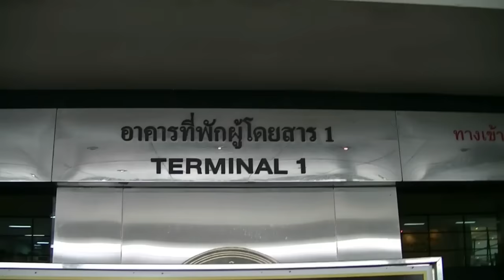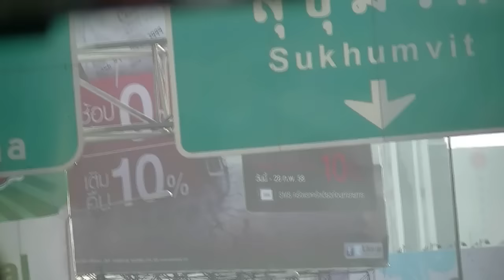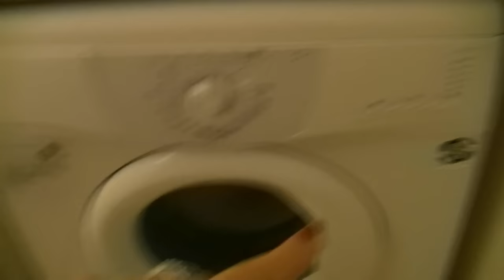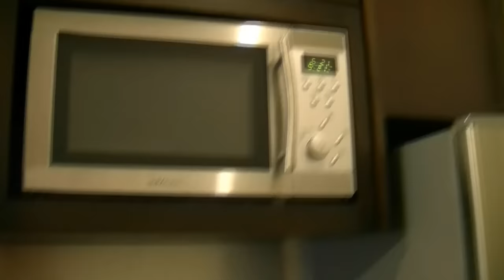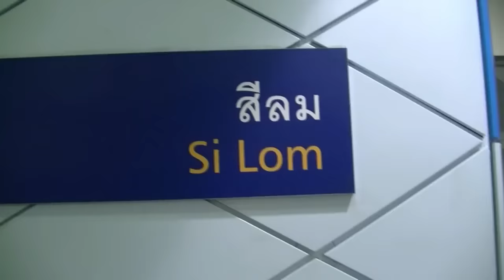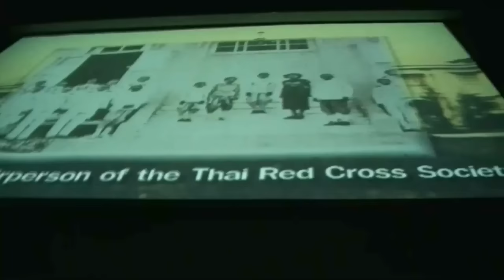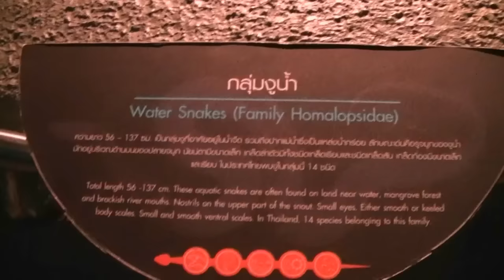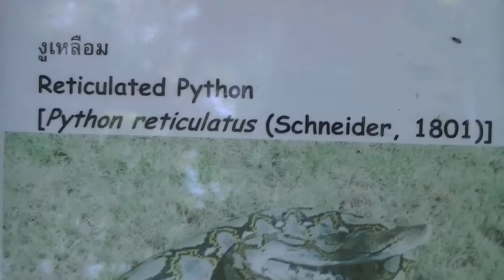Vi mostro l'appartamento di Bangkok e ... #9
Di nuovo in volo verso Bangkok!
Lascio le coste thailandesi del sud e ritorno in questa caotica ma inebriante metropoli.
Piccolo tour di questo stratosferico appartamento la cui vista sullo skyline mi ipnotizza ...
Non passa sera o mattina in cui io non mi ferma a guardare come cambiano le luci, i colori e come la citta' si popola e poi si svuota sotto i miei piedi ...

Every road is a ray of light!

Viaggi, viaggi viaggi ma non solo!
Qui troverete un pezzetto di me, dal mio amore smisurato per i Viaggi alle altre mie passioni passando per acquisti, beauty, bio, esserini pelosetti (alias la mia amata Pepita!), canzoni, letture, vlog e ... riflessioni!

Per qualsiasi info o riflessione lasciate il vostro commento e per non perdere alcun video ...